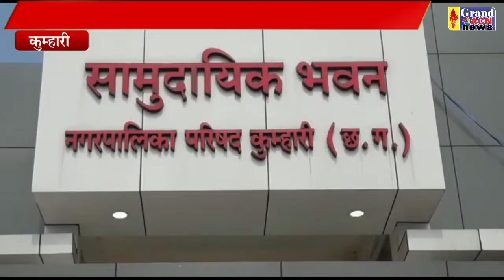पावर लिफ्टिंग समापन Shilendra Khare